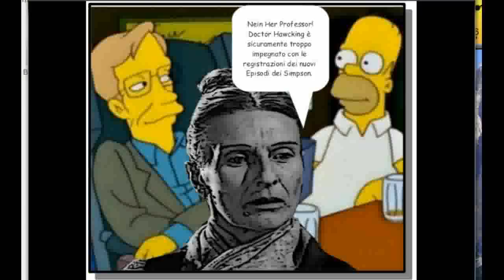fotoracconto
Lavoro per la settimana pedagogica 2013